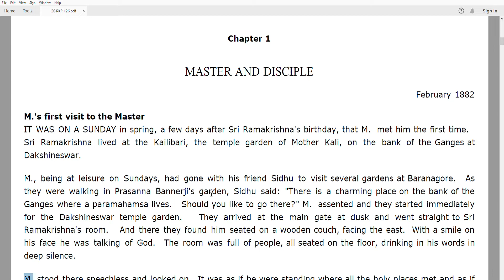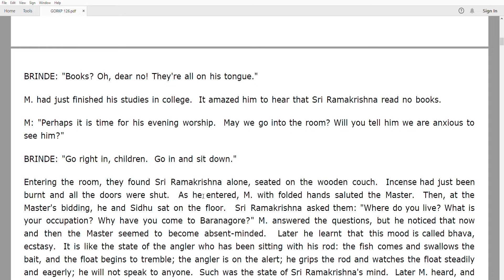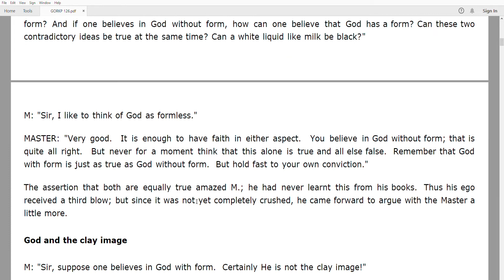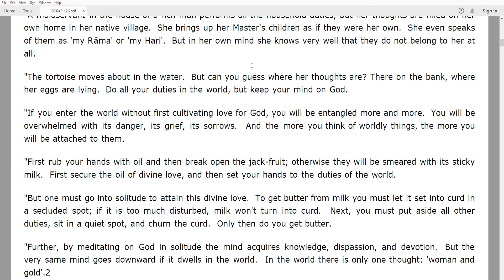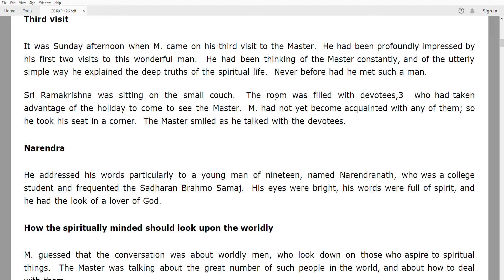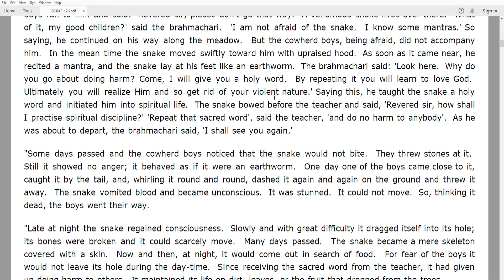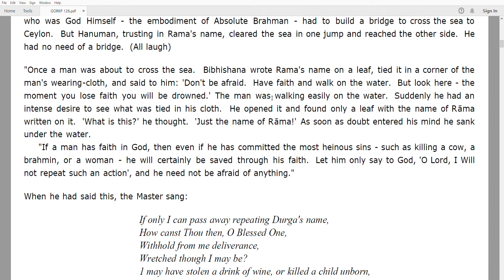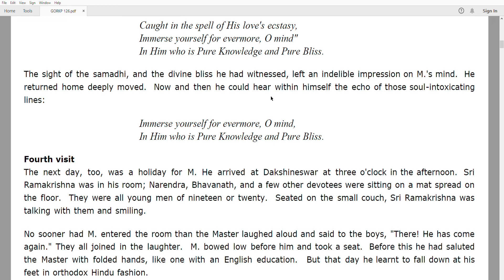Gospel Of Sri Ramakrishna Paramahamsa: A Revered Book For Devotees Aspiring For Liberation Part1